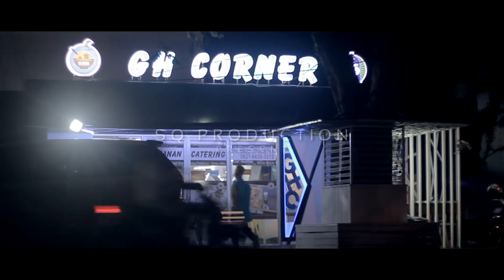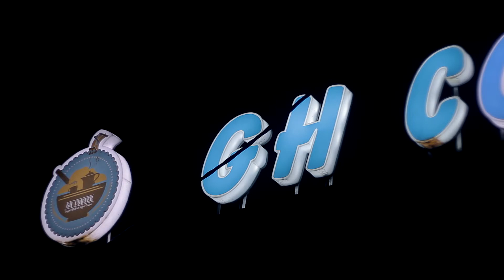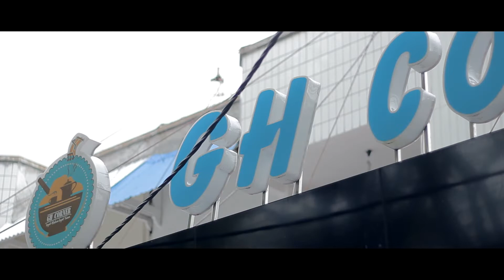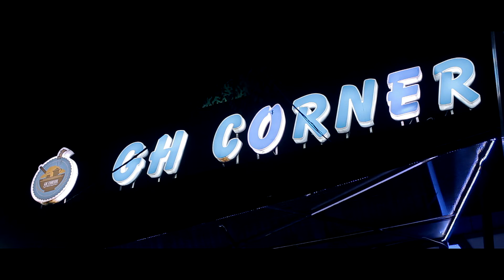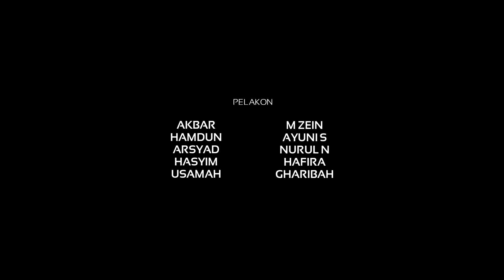Filem Pendek : Merujuk